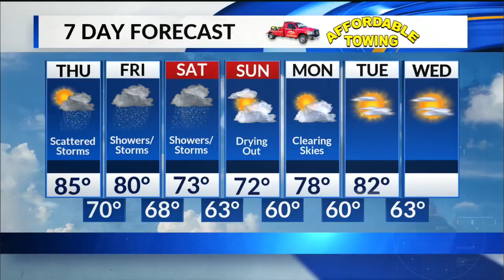Elisa Raffa -- Sept. 6, 2018